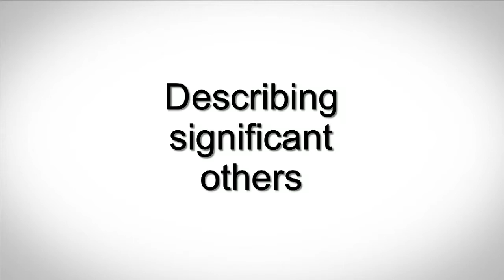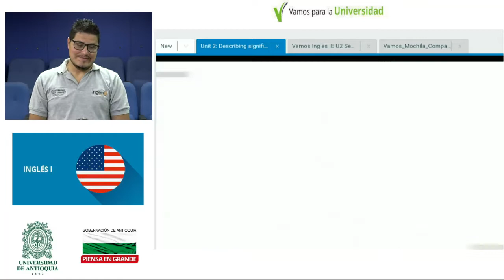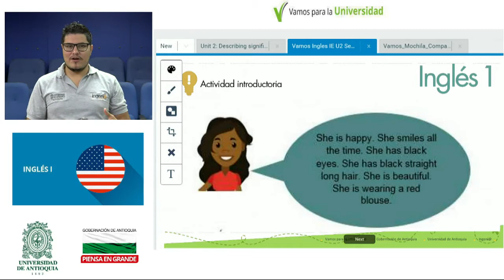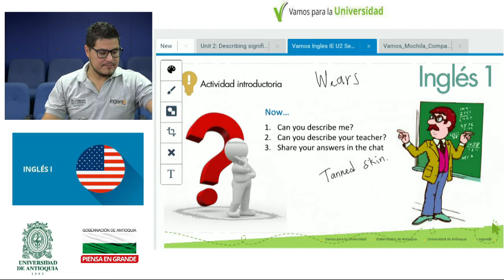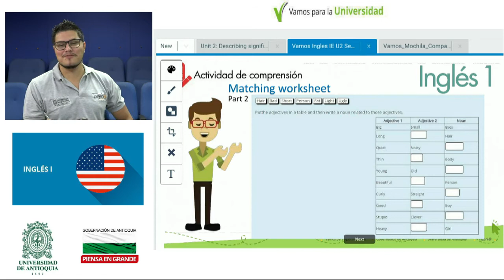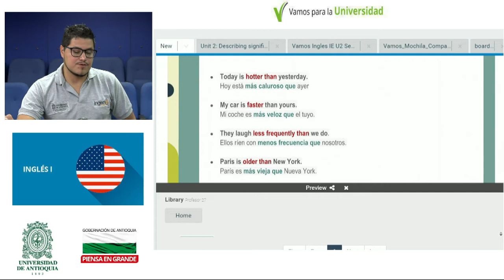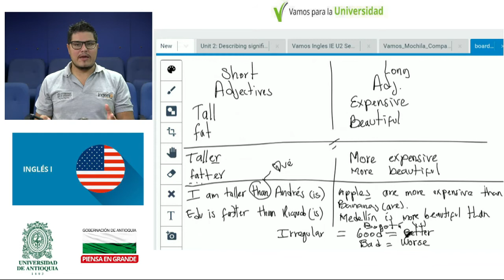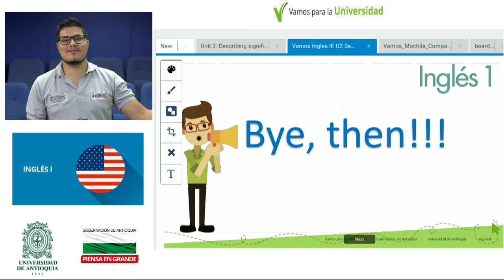INGLÉS I - clase 11 (Eduardo López) This is my family and significant ones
INGLÉS I
Instituciones Educativas
Unidad 2 This is my family and significant ones
Week 6 Session 1 ( Describing significant others )